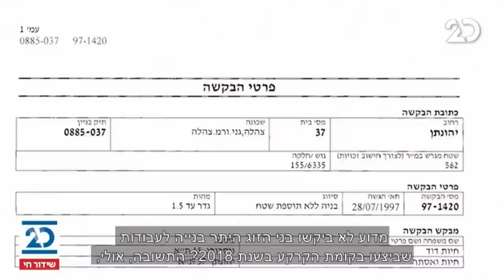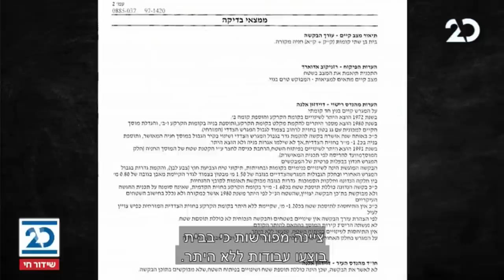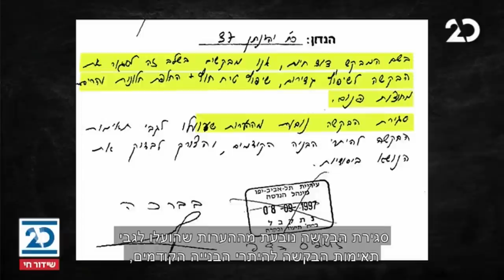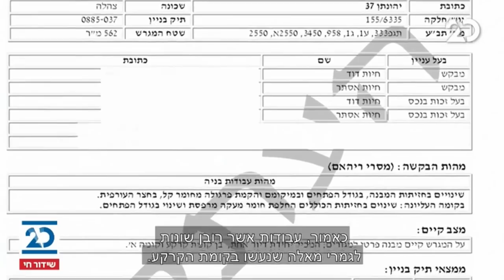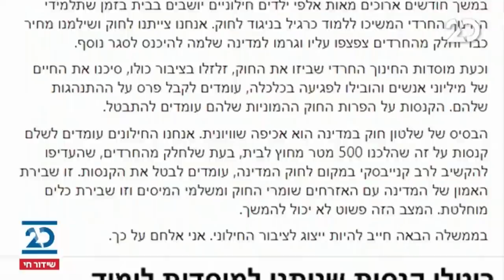האולפן הפתוח עם בועז גולן | 16.11.2020 | התכנית המלאה